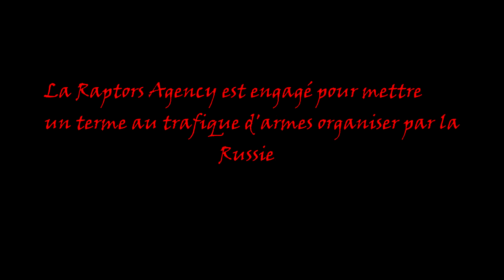[FR] The black eyes : Discrétion bruyante [Arma 3]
Salut a tous on espère que vous allez bien ! Aujourd'hui on se retrouve pour une petite mission en coop sur le jeux ARMA 3 .

Scénario : Alors qu'une nouvelle guerre froide fait rage entre les Etats Unis et la Russie  la Raptors Agency a été engagé par les américain pour mettre un terme a un trafique d'arme organiser par la Russie avec les ennemis de l' Amérique !

Tu veux nous rejoindre ? voici comment  !
-Team Speak : multigamingsmp.verygames.net